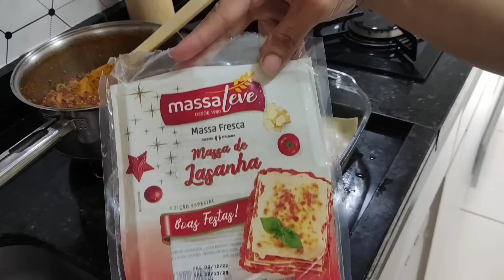Fiz Lasanha / Limpando o Ateliê Novo